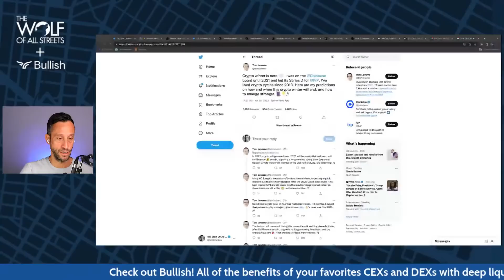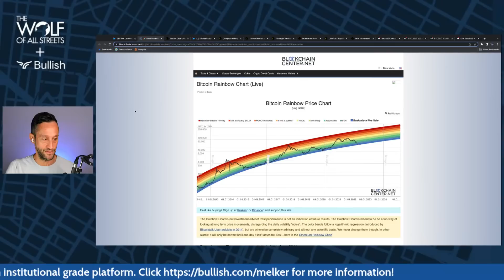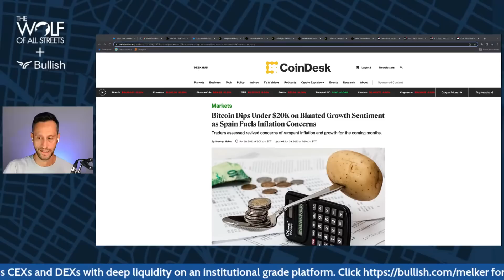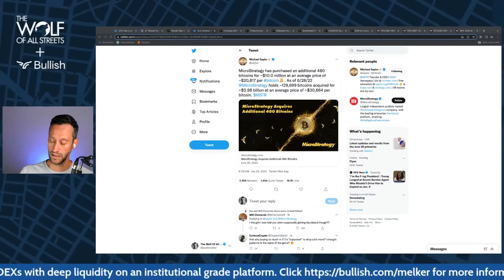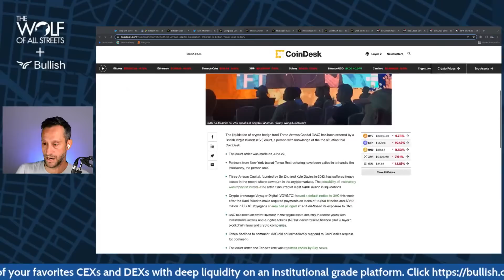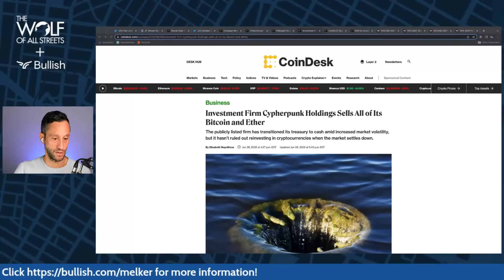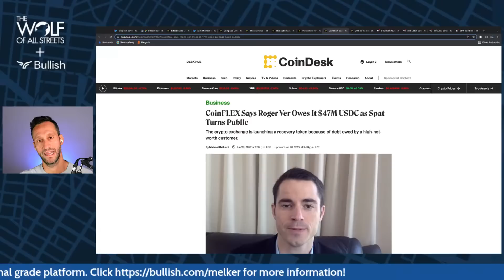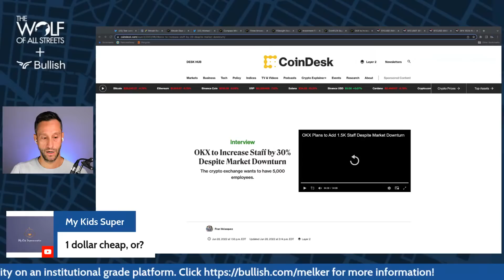Crypto Winter Is Here: This Is How It Will End And How To Survive It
Special guest: Suren Markosov, head of quantitative research at Bullish.com

Have you ever had your exchange go completely offline during days of high volatility? Of course you have. We've all been through it. Those days are no longer with Bullish. Bullish is a new breed of digital asset exchange that empowers users to trade with deep and predictable liquidity across highly variable market conditions. They also have incredible automated market-making and industry-leading security. I can't get enough of this platform and it's fully regulated.

Timestamps
0:00 Intro
2:45 Crypto winter has just started
4:30 Suren Markosov: market update
8:40 Signal to watch the winter is over
10:50 Volume defines the price movements
15:00 Bitcoin Dips Under $20K
16:25 Michael Saylor buys more
17:50 Compass Mining CEO and CFO Resign
21:00 Three Arrows Capital Liquidation
22:15 FSInsight Accuses 3AC of Running a ‘Madoff-Style Ponzi Scheme’
23:29 Investment Firm Sells All of Its Bitcoin and Ether
25:20 CoinFLEX Says Roger Ver Owes It $47M USDC